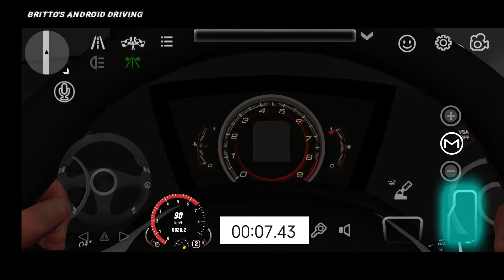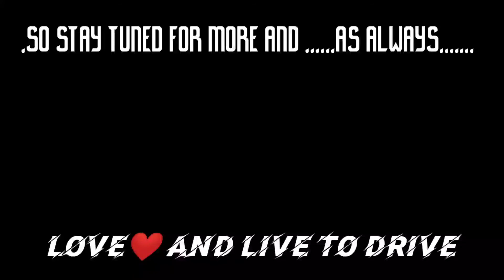Car Parking Multiplayer-OLD CIVIC TYPE-R FN2 VS NEW CIVIC TYPE-R FK8 DRAG RACE, 0-100Km/hr Test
Hey drivers... This is just a small comparison between the two generations of the Real Hot 🥵 Hatch HONDA CIVIC TYPE-R. which one is your favorite... Let me know. ☺

New offroad environment
New cars
New bodykits
Worldwide sell cars

Join us!

• Free walking.
• Friend list.
• Voice Chat.
• Police mode

• Highly-detailed environments
• 100 cars with the real interior.

Interesting gameplay
•82 real-life parking and driving challenges.

Support me guys 😊😊 and always.
LOVE ❤ AND LIVE TO DRIVE